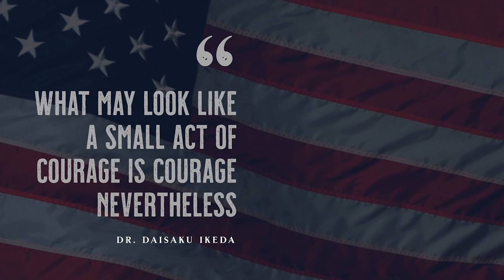How Small Town Americans Are Winning the Big War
My neighbor asked me a question an interesting question that got me thinking about what does it mean to have courage in todays climate.